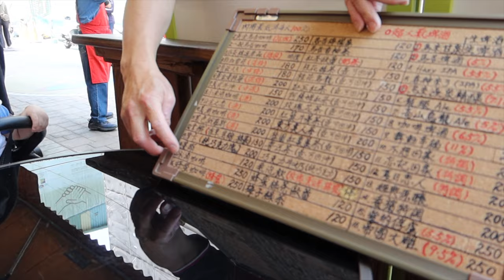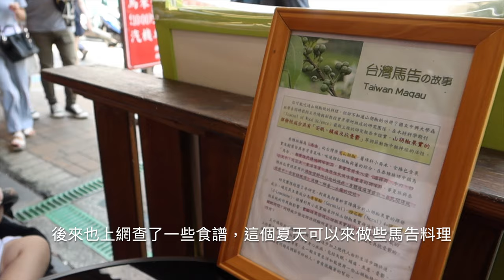媽媽日常｜馬鈴薯燉肉，開箱夏天的果醬和茶包，烏來內洞輕旅行和嬰兒車、攜帶型遊戲床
有了孩子之後的小旅行，我們開始挑選適合的嬰兒車和攜帶型遊戲床，夫妻也需要在旅程中輪流休息，旅行才走得長久。

片中提到的資訊：屏大薄鹽醬油（超市購入），cybex melio嬰兒車（FB二手社團購入），DELSUN攜帶型遊戲床2.0升級版-丹寧款（蝦皮購入），nature 果醬 （momo和超市購入），增加孩子免疫力的洋蔥蘋果水（超市購入）